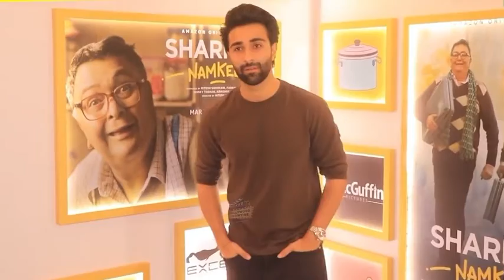Ranbir Kapoor, Ali Bhatt, Neetu Singh at Rishi Kapoorji’s last film premier | viral talks